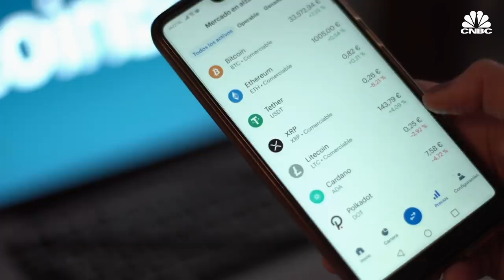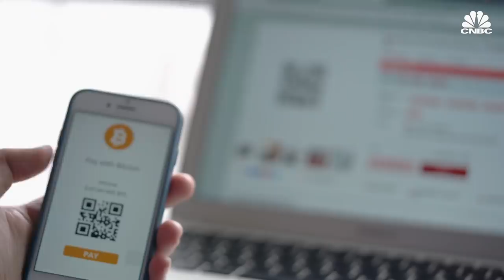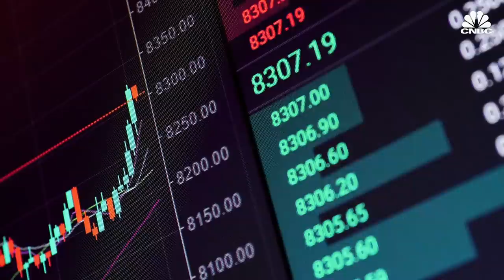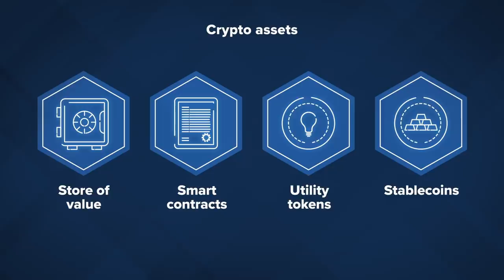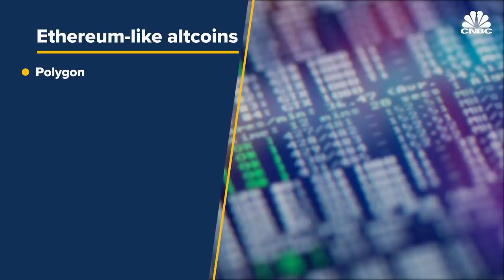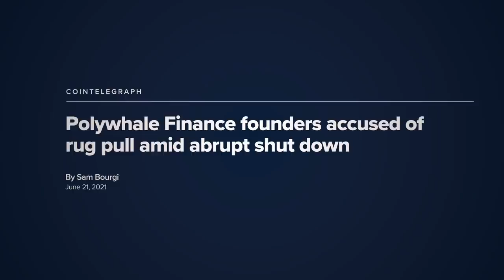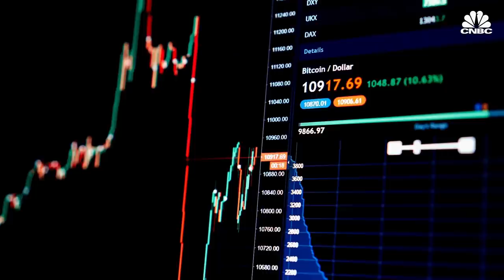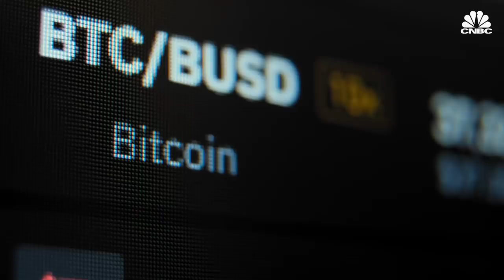How Altcoins Like Ether And USDC Took Over More And More Of The Crypto Market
The cryptocurrency market was worth more than $1.6 trillion by the end of the July 2021. And bitcoin controls more than 47 percent of that market, according to Tradingview.com, down from more than 70 percent at the start of 2021. Altcoins, or alternatives to bitcoin, have surged in number and value since 2018. Crypto networks with advanced technologies such as Ethereum, Polygon and Uniswap have captured more and more of the crypto market. And there’s also stablecoins, utility coins and meme currencies like Dogecoin. Here’s how altcoins work, and why they’re becoming a larger and larger force in the crypto market.

Altcoins have become an increasingly larger part of the crypto market since the beginning of 2021.

“Crypto and blockchain is about moving money and property rights onto the internet,” said Matt Hougan, Bitwise chief investment strategist. “That’s one of the largest addressable markets that the internet has ever attacked.”

At the start of 2021, bitcoin made up more than 70% of the crypto market, according to TradingViews. By the end of July 2021, bitcoin’s market share dropped to 48% of the global $1.6 trillion cryptocurrency market, with altcoins such as ether and USDC eating into its dominance. In fact, the crypto market now contains more than 11,000 different kinds of altcoins, according to Coinmarketcap.com.

“Everybody’s trying to do something that hasn’t been done before,” Mati Greenspan, Quantum Economics founder and CEO, told CNBC in an interview.

Altcoins fall into several different categories. There are technology platforms such as ethereum, the blockchain that ether is built on and that provides the underpinnings for the growing “decentralized finance” movement. There are stablecoins, or digital currencies pegged to real-world currencies or other assets. And then there are meme currencies, like dogecoin.

CHAPTERS:
00:00 -- Introduction
01:37 -- What are altcoins?
04:07 -- Who are the top players?
06:36 -- What’s next?